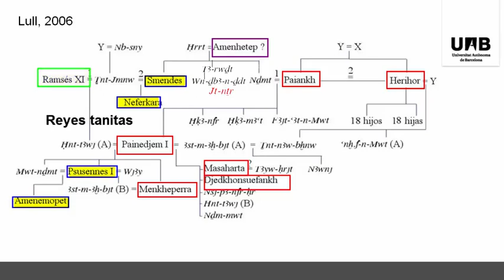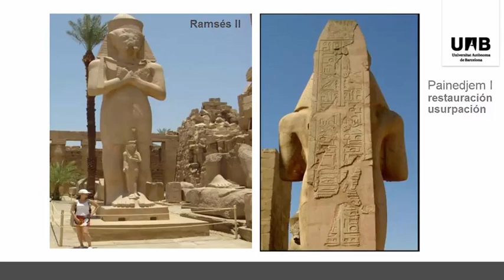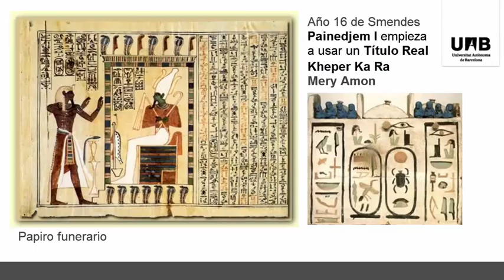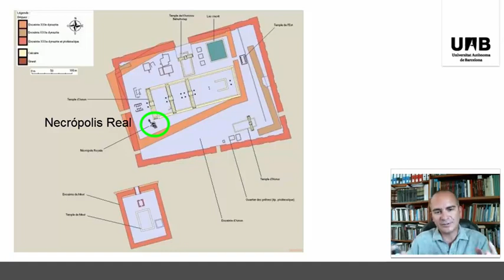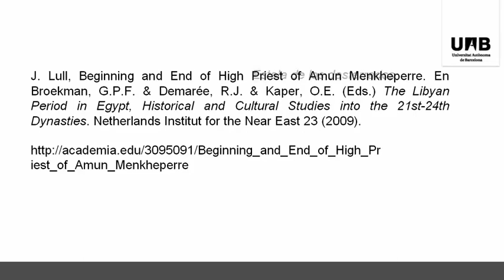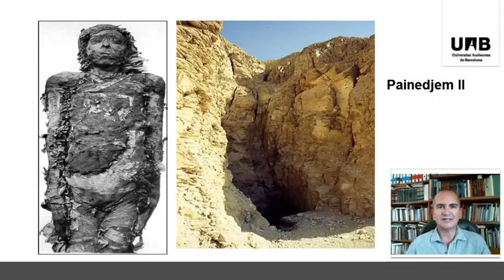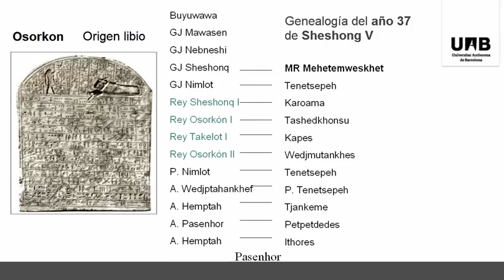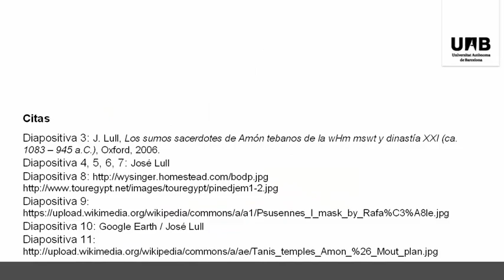7 8 7B 1 La dinastía XXI 15 57